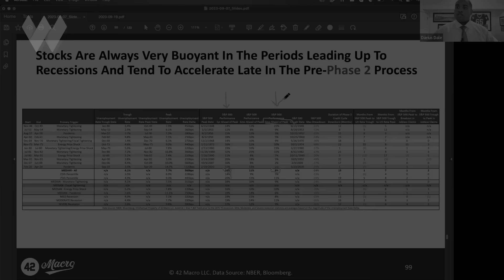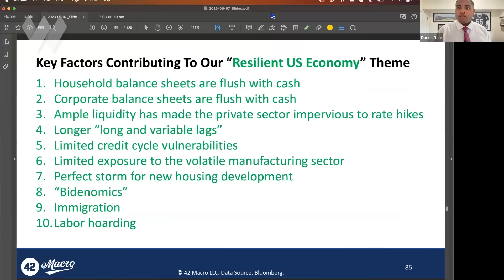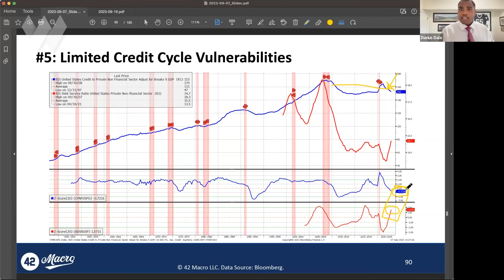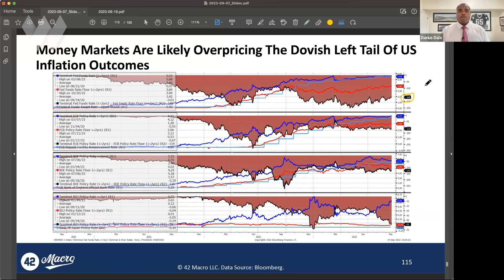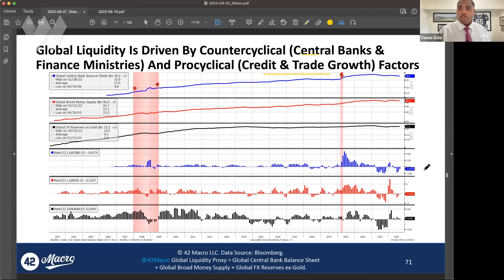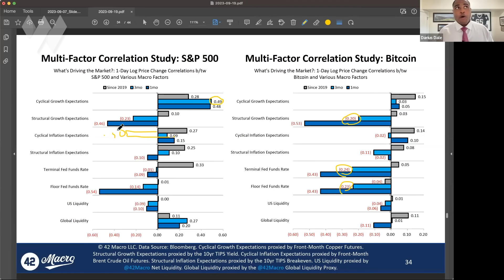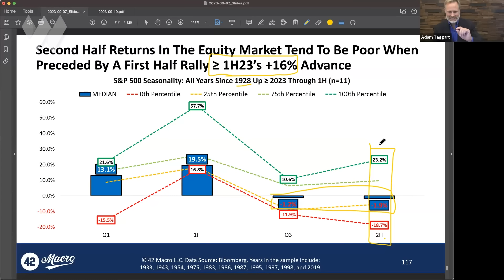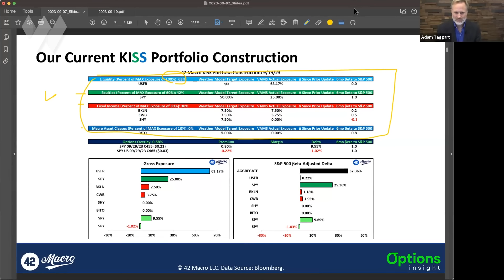Get Ready For 'Markets Gone Wild' | Darius Dale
LOCK IN THE EARLY BIRD DISCOUNT PRICE for Wealthion's online conference on Oct 21

Macro & markets analyst Darius Dale returns for Part 2 of our interview with him. Darius thinks stocks could run up through the rest of the year, and bonds fall, before these trends reverse in H1 2024 as a recession finally arrives.

Or on Twitter at @DariusDale42

TIMESTAMPS
0:00 Stock market performance before recession.
7:17 Market trends and potential risks.
11:32 Economic recession likelihood and its causes.
17:29 Bonds and fixed income investing during a potential recession.
21:50 Bitcoin and stock market performance.
27:28 Liquidity in financial markets and its impact on asset prices.
31:29 Market trends and investment strategies.
35:35 Market seasonality and potential for a "blow-off top" in the equity market.
38:36 Bitcoin and gold as safe-haven assets during economic uncertainty.
41:14 Investment strategies for a volatile decade.
45:48 Macroeconomic analysis and portfolio management.